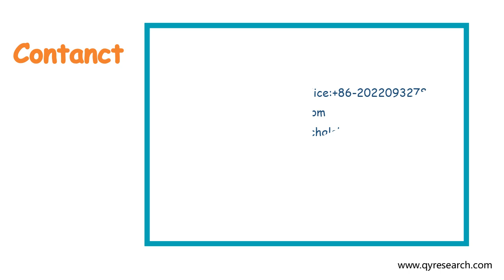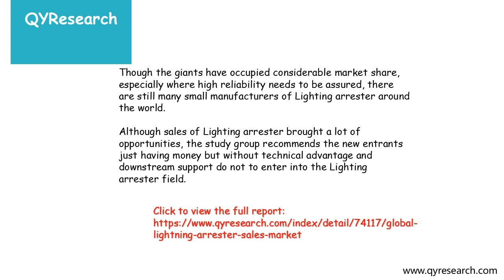Global Lightning Arrester market will reach 1184 3 million US$ by the end of 2024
The global Lightning Arrester market is valued at 1044.43 Million USD in 2017 and is expected to reach 1184.3 Million USD by the end of 2024, growing at a Growth Rate of 1.81% between 2017 and 2024.

In the last Five years, along with the quick development with urbanization and industrialization, global Lighting arrester market is growing optimistically.